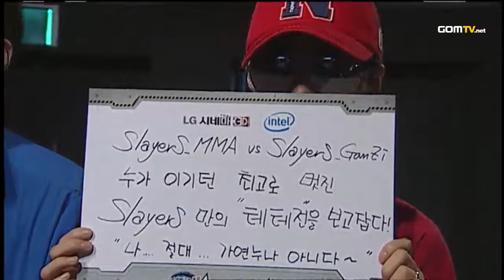2011 GSL Super Tournament Ro.16 Match 1 Set 1 - Starcraft 2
2011 Super Tournament - GanZI vs MMA